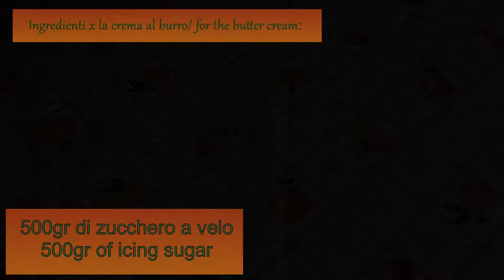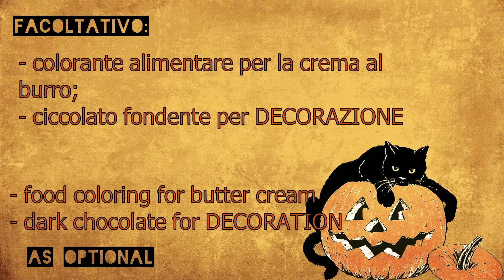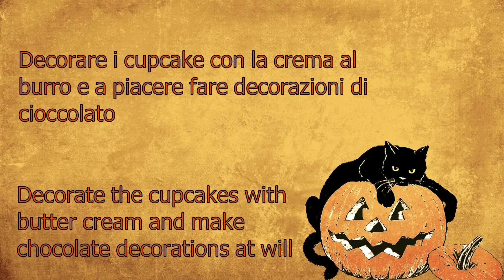Cupcake alla zucca con crema al burro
Ciao ragazzi e bentornati con una nuova ricetta!! Halloween è alle porte e ho deciso di prepararvi un dolce molto "american"! dei cupcake alla zucca con crema al burro molto spaventosi 👻 buona visione! By mamma cookies